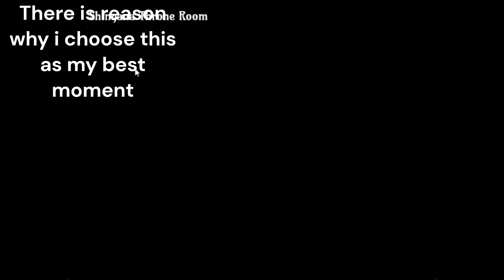Demon Roots Best Moment For Me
24 hours playing for this games!